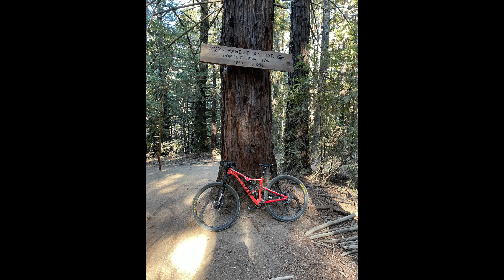Demo flow photos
Created with the GoPro App on my iPhone.